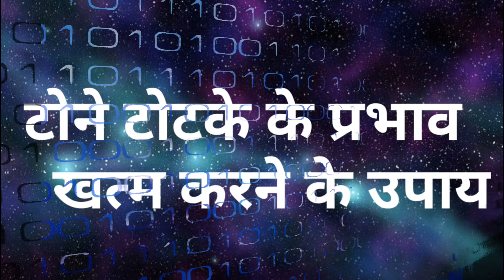टोने टोटके प्रभाव उपाय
astrology vastu numerology lalkitab fengshui vedicastrology vastushastra healer palmistry  astrologer numerologist jyotish gems gemstones horoscope palmist

एस्ट्रो ऑनलाइन

: horoscope, राशिफल, astrological predictions, daily predictions, आज का राशिफल, दैनिक राशिफल, राशिफल, राशिफल

Vedic Astrology - Horoscope - Online Kundli
: क्या है खास मेष, वृषभ, मिथुन, कर्क, सिंह, कन्या, तुला, वृश्चिक, धनु, मकर, कुम्भ, मीन राश‍ियों के लिए आज के द‍िन..